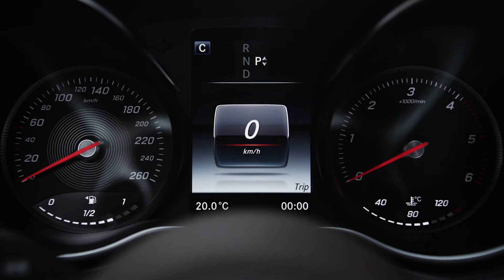Mercedes Benz Concept X CLASS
Voici le premier pick-up Mercedes, le Mercedes Benz Concept X CLASS